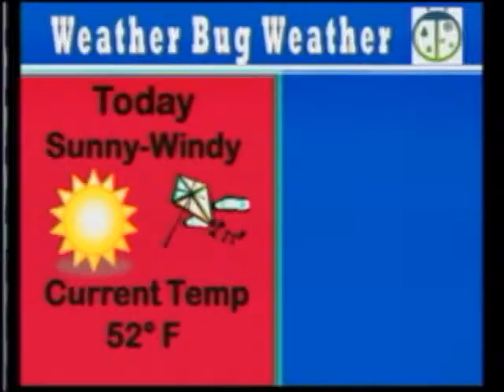3-26-12 VES News